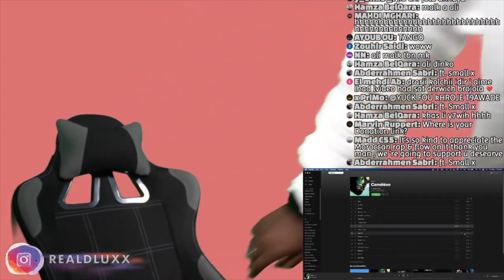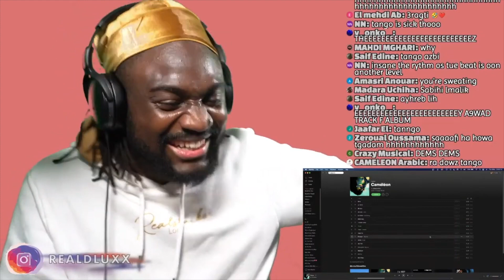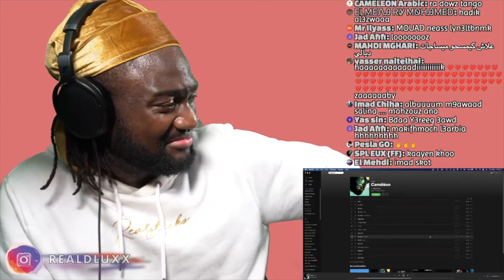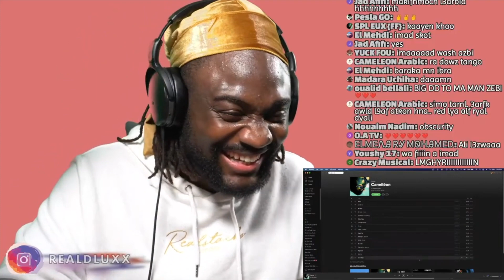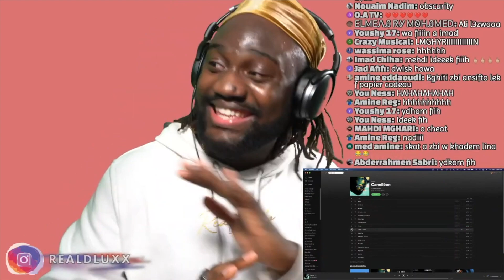DLUXX REACTS TO ELGRANDETOTO - Tango | CAMELEON ALBUM